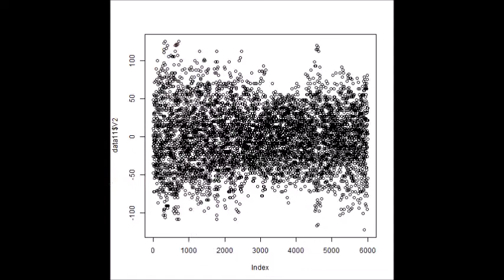超音波の音圧解析（多変量自己回帰モデルによるフィードバック解析）